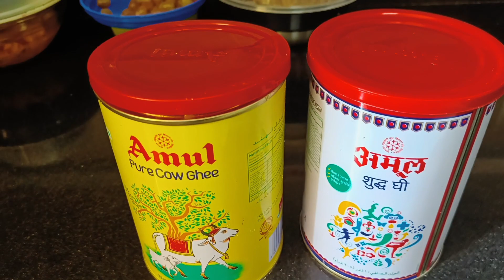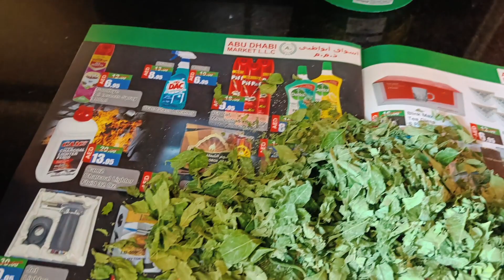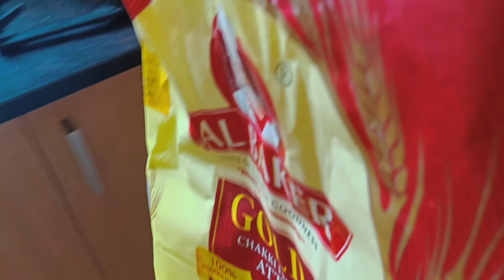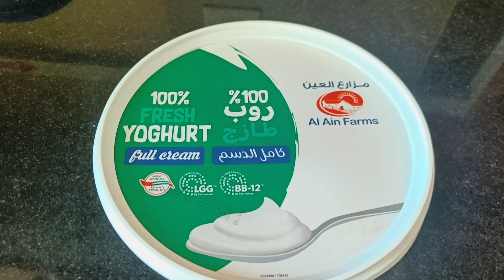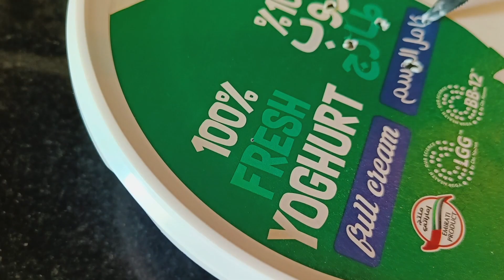No Cost,Rental friendly & SpaceSaving Home Organisation Hacks❣Kitchen Tips and Tricks❣पैसे खर्च क्यु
Amazing Space Saving Kitchen Organization Ideas
 Rental organization ideas
  Brilliant Space Saving ideas
 Space saving ideas for home
Space Saving ideas for kitchen
Home improvement
 tips for maintaining home
indian housewives routine work
 how to
declutter
organise
organisation